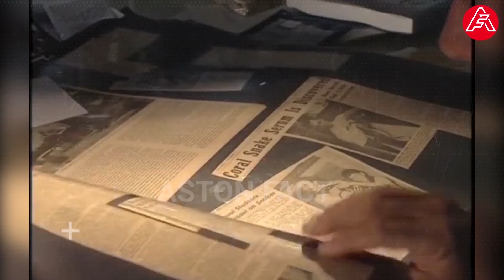Injected Snake Venom for 60 years & then?? Random Facts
In this video, you will see most amazing facts that you may or may not have known before.